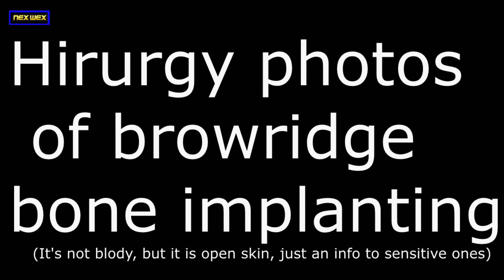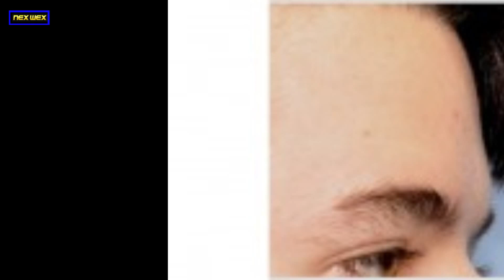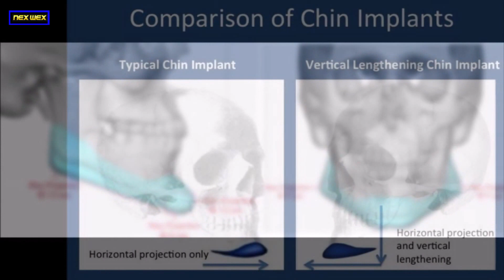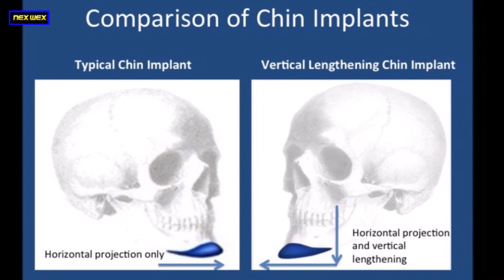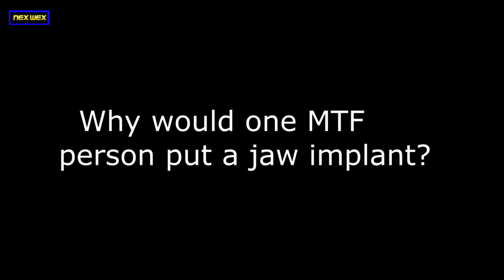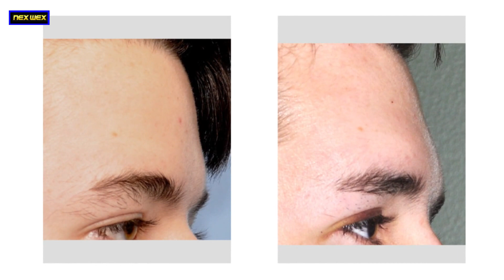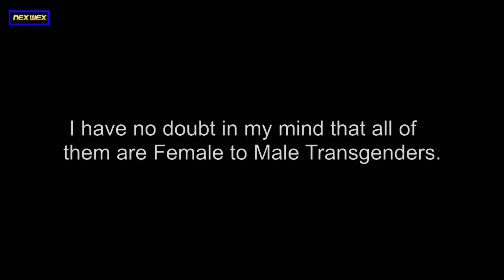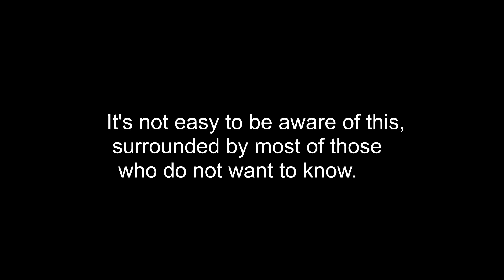The Bachelorette USA/FTM Transvestigation